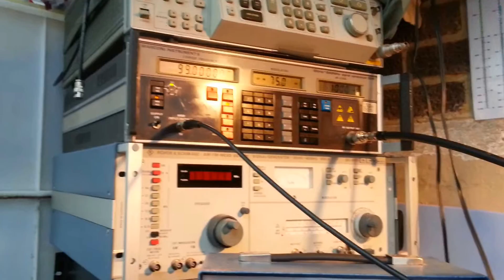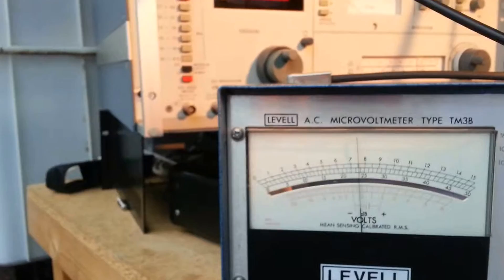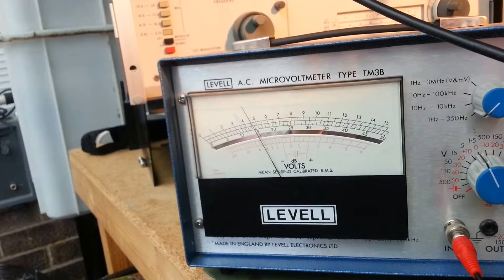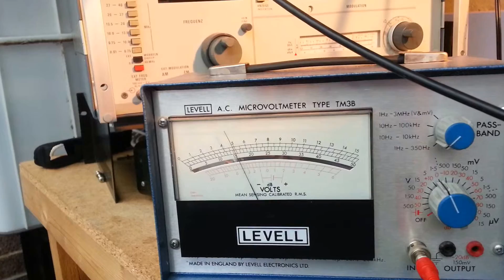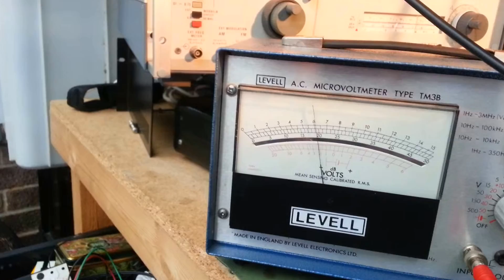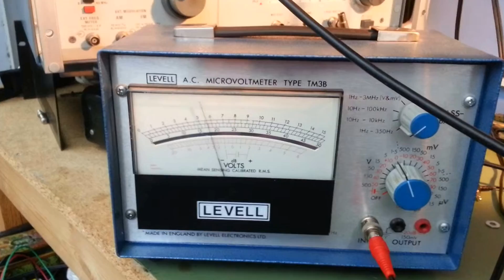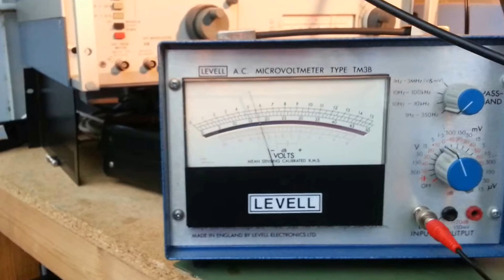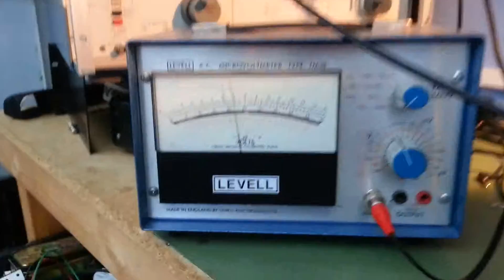Quad FM4 audio rolloff mod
The Quad FM4 was a good quality if somewhat basic FM tuner from the late 1970's.
This example is an early version post any of Quads updates to reduce synthesizer noise and birdies.
The electrolytic's were all fail with age, and leaking electrically and physically. A new memory battery will also be needed as the original had leaked badly and has no capacity to store preset positions.
The purpose of this Video is to improve LF (Bass) response of the tuner when coupled to a standard 47K Ohm input.